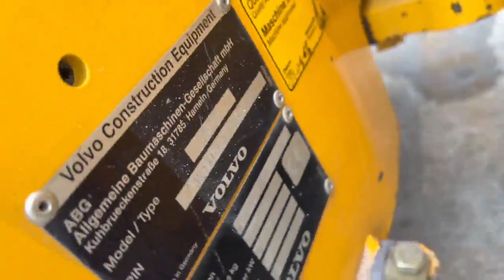other VOLVO DD25B - 2016 YEAR - 515 WORKING HOURS (VERKAUFT)